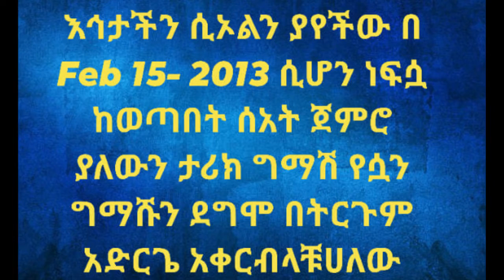ክፍል አንድ|| የአፍሪካዊቷ ሴት የሲኦል እና የገነት ምስክርነት